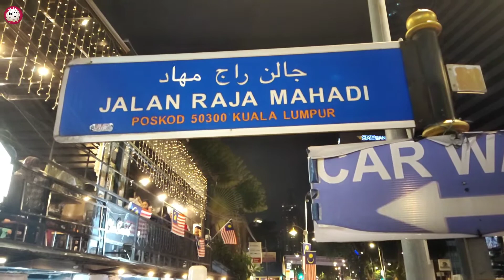WARUNG TAPI PEMANDANGAN MENARA KEMBAR TWIN TOWER KLCC, KULINER KAMPUNG BARU 🇲🇾 VLOG#85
Warung tp viewnya menara kembar,twintower klcc.Kerennnnn kalii kedan...jadi kalau kita makan malam disini tepatnya di lantai 2, kita mendapatkan suasana terbuka ditambah lagi dengan view atau pemandangannya menara kembar atau twin tower klcc.Berbagai menu atau kuliner banyak di tawarkan di tempat ini.Tergantung selera ya kedan.Dan utk harga juga gak terlalu mahal,sesuai dengan kantong lah...

Trimakasih buat yang sudah support dan dukung channel kita.
Semoga video ini memberikan manfaat bagi kita semua..aamiin.

Limau Ais.       RM 6.00
Nasi Goreng Che Senah Buttermilk.      Rm 14.00
Saat ini Rm 1.00 = Rp 3400

Warung Che Senah
jl. Raja Mahadi
KG BARU - Kuala Lumpur